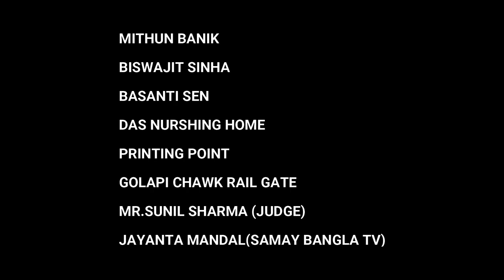Swapne Subhas..||স্বপ্নে সুভাষ|| short Film||Mr. Sinha|| KTTIHS|| 2021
A fictional short film based on some historical facts.
Presented by - kultikri sikkhak sikhan mahavidyalaya on the eve of Netaji's 125th birth anniversary celebration, 2021
* story *planning* & Direction- Ari jit Sinha
*cinematography* edit- sovan mukherjee
*music & playback singer - Arnab Sen & Sulagna Chakraborty
*Dubbing & mixing - second half studio

song credit - jayatu bharatmata (patriotic song collected and "subhasji" a song by 1943 azad hind fauz collected and inspired from Srijit mukherjee's film...

information--- from various books & journal and movies. thanx to all & gratitude !
copyright @own
it's nirvik entertainment ventures 2021
release on 26th january at kttihs screen